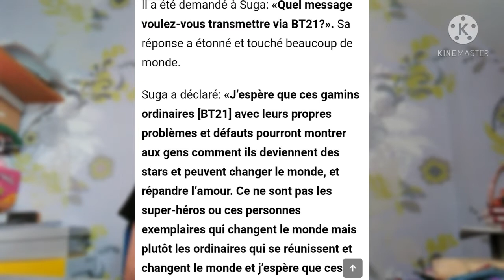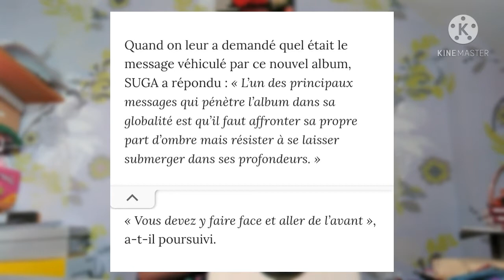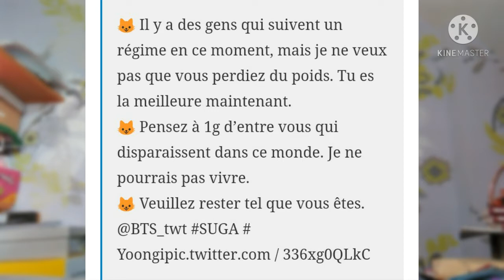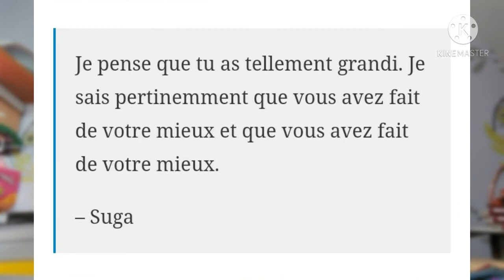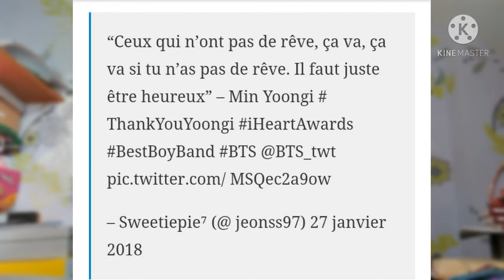Les messages véhiculés par Suga des BTS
✍ Qui suis-je?

Je suis Infiresgirl x Suga.

Je suis débutante blogueuse.

J'ai ouvert mon Blog fin août.

La capture vidéo de mon écran et faite avec Du Recorder.

Je monte avec KineMaster mes vidéos.

Cette chaîne et faites pour toi si:

➡ Tu aimes bien les textes audios.

➡ Les thèmes sensibles ne te dérange pas comme la dépression, l'anxiété sociale, suicide, mutilations,...

➡ Tu n'es pas fermé d'esprit mais plutôt ouvert d'esprit.

➡ Tu n'est pas raciste et homophobes.

Post Blog en rapport avec la vidéo: